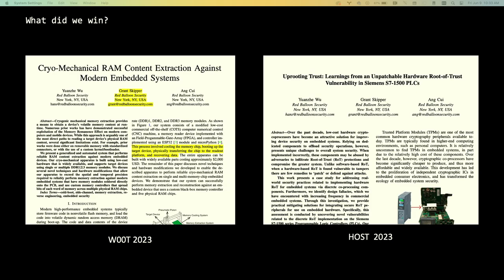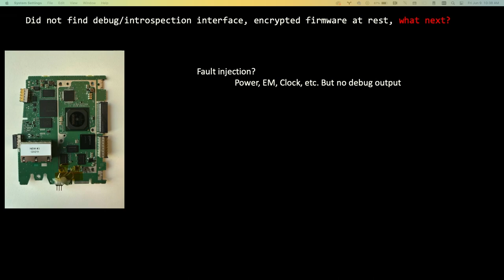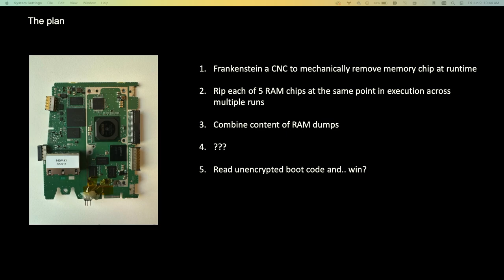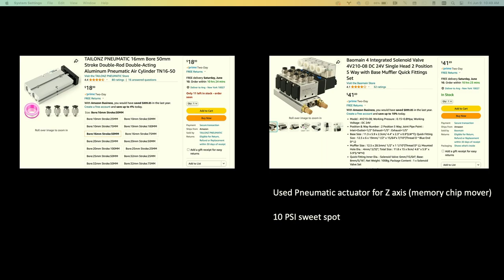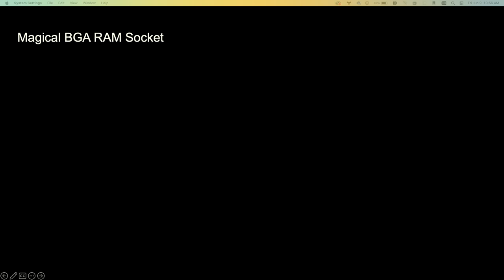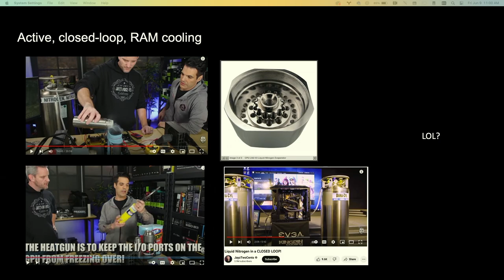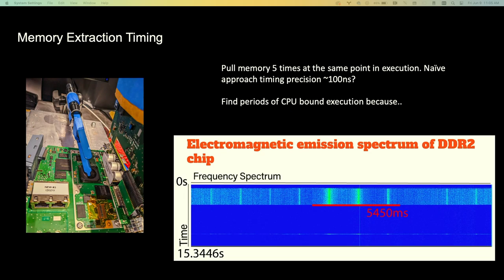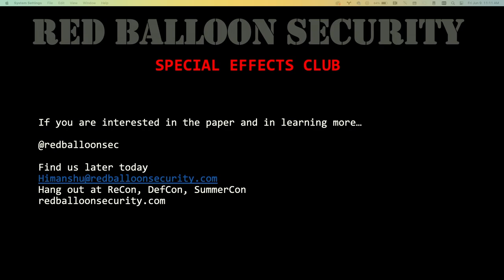Recon 2023 - Ice Ice Baby: Coppin' RAM With DIY Cryo-Mechanical Robot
We present the design and construction of a robot that reliably extracts contents of RAM of modern embedded devices at runtime. We discuss the practical engineering challenges and solutions of adapting the traditional cold-boot attack to non-removable DDR chips commonly found on modern embedded devices. Lastly, we present a practical guide to building your own cryo-mem rig from COTS parts for less than a thousand bucks.

Have you noticed that embedded hardware is getting harder to reverse? BGA chips, massively integrated packages, vertical stackups, encrypted firmware at rest, and a pinch of "no jtag or uart" has become standard fare. While these artifacts do not correlate to material improvements in device security, you can't prove it because you can't dump the firmware or debug the hardware. Skip the noise and change up the game. Sometimes it's easier just to grabbing unencrypted firmware from live RAM. All you have to do is keep the chips at -50C on a running system, pull all the chips off on the same CPU instruction, slap it on an FPGA that sort of respects the DDR state machine without punching a whole in your device, or cause shorts due to condensation, and without freezing your eyebrows off. We'll show you how to build a robot to do this in an afternoon for about a thousand dollars.

Cryogenic mechanical memory extraction provides a means to obtain a device’s volatile memory content at run-time. Numerous prior works has have demonstrated successful exploitation of the Memory Remanence Effect on modern computers and mobile devices. While this approach is arguably one of the most direct paths to reading a target device’s physical RAM content, several significant limitations exist. For example, prior works were done either on removable memory with standardized connectors, or with the use of a custom kernel/bootloader.

We present a generalized and automated system that performs reliable RAM content extraction against modern embedded devices. Our cryo-mechanical apparatus is built using low-cost hardware that is widely available, and supports target devices using single or multiple DDR1|2|3 memory modules. We discuss several novel techniques and hardware modifications that allow our apparatus to exceed the spatial and temporal precision required to reliably perform memory extraction against modern embedded systems that have memory modules soldered directly onto the PCB, and use custom memory controllers that spread bits of each word of memory across multiple physical RAM chips.

Presented by:

Ang Cui is an American cybersecurity researcher and entrepreneur. He is the founder and CEO of Red Balloon Security in New York City, a cybersecurity firm that develops new technologies to defend embedded systems against exploitation.

Grant Skipper

Yuanzhe Wu (Hans) has received a Master of Science in Mechanical Engineering degree with specialization in robotics and control from Columbia University in 2019. He has 5 years of experience in embedded device security analysis and is RBS's leading hardware and firmware reverse engineering expert. Mr. Wu was the engineering lead for the cold-boot robot work as well as in recent work examining root-of-trust for Siemens PLC secure boot implementations.